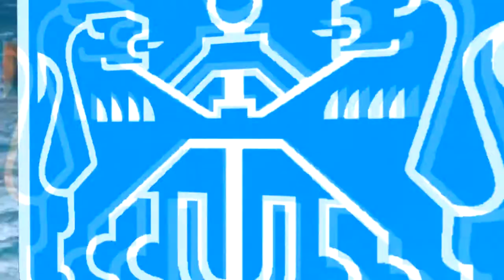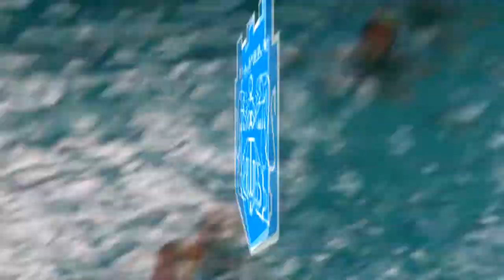Черно Море - Тича | КУПА ВАРНА 2017 - МОМЧЕТА -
Турнир за "КУПИТЕ НА Г-Н ИВАН ПОРТНИХ-КМЕТ НА ОБЩИНА-ВАРНА" - 2017г.
Турнир, чиято заслуга е на г-н Станчо Велков, който  който ни напусна на 15 януари. 2017г.     -    Бог до го прости!

Отбори:
Аква спорт
Комодор
КПС Варна
Славия
Тича
Черно Море 1948